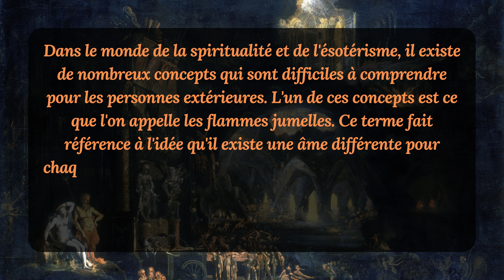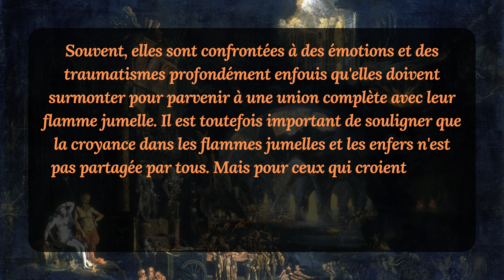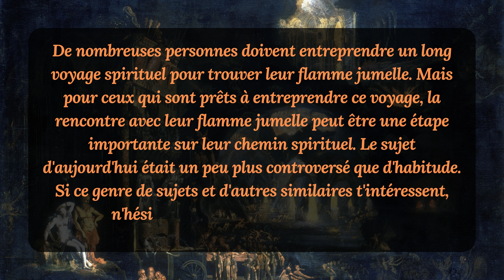CONTROVERSÉ : Les FLAMMES JUMELLES et LES ENFERS ! 🔥😈💥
Merci à tous pour votre vote. À l'exception d'une seule personne, vous voulez le vote 2 et c'est avec celui-ci que nous continuons maintenant ! C'est parti ! Je me réjouis aujourd'hui d'aborder avec et pour vous un sujet un peu plus controversé : Les flammes jumelles et les enfers ! Merci beaucoup ! Dans le monde de la spiritualité et de l'ésotérisme, il existe de nombreux concepts qui sont difficiles à comprendre pour les personnes extérieures. L'un de ces concepts est ce que l'on appelle les flammes jumelles. Ce terme fait référence à l'idée qu'il existe une âme différente pour chaque personne, qui est considérée comme le complément parfait et le reflet de soi-même.Mais quel est le rapport avec les enfers ? Dans de nombreux enseignements ésotériques, les enfers sont décrits comme un lieu d'obscurité, d'épreuves et de transformation. On pense que la rencontre avec sa propre flamme jumelle a souvent lieu dans cette zone du monde spirituel. Pour de nombreuses personnes, la rencontre avec leur flamme jumelle peut être une expérience très intense et stimulante. Souvent, elles sont confrontées à des émotions et des traumatismes profondément enfouis qu'elles doivent surmonter pour parvenir à une union complète avec leur flamme jumelle. Il est toutefois important de souligner que la croyance dans les flammes jumelles et les enfers n'est pas partagée par tous. Mais pour ceux qui croient en ces concepts, la recherche de leur flamme jumelle peut être une partie importante de leur voyage spirituel. La rencontre avec la flamme jumelle est souvent décrite comme une sorte de réunification de son âme. L'idée est que les deux âmes ne faisaient qu'une à l'origine, mais qu'elles ont ensuite été séparées pour vivre des expériences individuelles. Lorsque les deux âmes se retrouvent finalement, elles peuvent se réunir pour partager leurs expériences et faire progresser leur développement spirituel. Dans les enfers, cette rencontre est souvent considérée comme une sorte d'épreuve. L'obscurité et les défis que l'on peut y rencontrer doivent aider à reconnaître et à surmonter ses propres faiblesses et ses peurs. Ce n'est qu'ainsi que l'on peut être prêt à s'unir à sa flamme jumelle et à faire l'expérience d'une connexion spirituelle plus profonde. Il est toutefois important de souligner que la recherche de la flamme jumelle n'est pas toujours facile. De nombreuses personnes doivent entreprendre un long voyage spirituel pour trouver leur flamme jumelle. Mais pour ceux qui sont prêts à entreprendre ce voyage, la rencontre avec leur flamme jumelle peut être une étape importante sur leur chemin spirituel. Le sujet d'aujourd'hui était un peu plus controversé que d'habitude. Merci beaucoup.